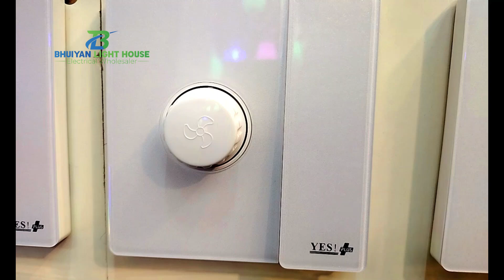Yes K2 Series Gang Switch Price in Bangladesh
ঢাকার ঠিকানাঃ
দোকান - সেন্ট্রাল ইলেকট্রিক মার্কেট, ১৬৫ নবাবপুর রোড, ডাচ-বাংলা ব্যাংকের নিচে, ঢাকা - ১১০০

চট্টগ্রামের ঠিকানাঃ
ভূঁইয়া লাইট হাউজ
১ নং মুসাফিরখানা মসজিদ কমপ্লেক্স, নন্দনকানন, চট্টগ্রাম।

Our Brands Name: Rose, Yes, Dosen, GFC, Need

Our Products:
Light, লাইট,
Fan, ফ্যান,